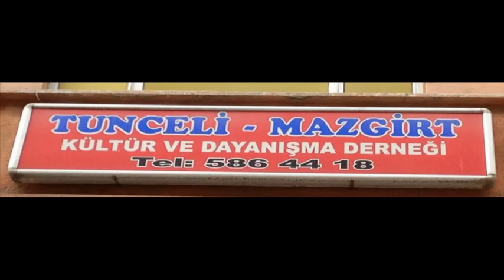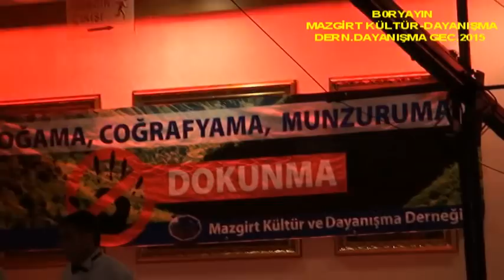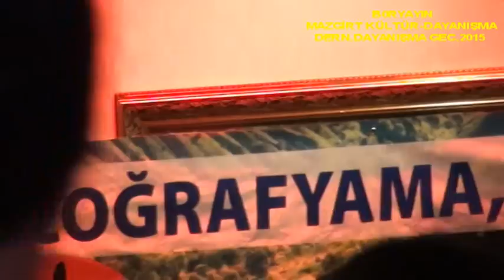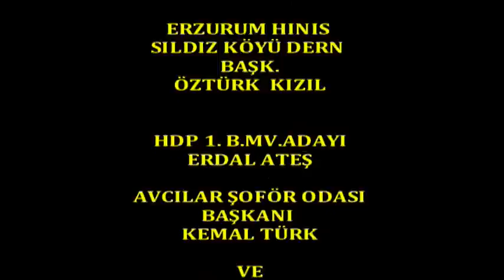Boryayın-Mazgirt Kültür Dayanışma Derneği Dayanışma Gec-Helin-2015 İstanbul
Müzük:Helin- Halaylarımız
İstanbul-Mazgirt Kültür ve Dayanışma Derneği 2015 Yılı Dayanışma Gecesi
Davul-Zurna Eşliğinde Halaylarımız
Sunum:Aynur Karabaş 01-Mayıs-2015 Salon Figaro Çağlayan İstanbul
İstanbul-Mazgirt Kültür ve Dayanışma Derneği 2015 Yılı Dayanışma Gecesini Yaşama Geçirdi
İstanbul-Aksaray'da yaşam bulan Mazgirt Kültür ve Dayanışma Derneği;Gelenekselleştirdiği Dayanışma Gecesini 1 Mayıs 2015 Cuma Günü Salon Figaro Çağlayan'da Hemşerileri,Dostları,Dersim ve Mazgirt'e Gönülverenler,Sivil Toplum Örgütü ve Siyasi Parti Temsilcilerinin katılımıyla coşku,birliktelik ve dayanışma gücü ile yaşama geçirdi.
Dernek Başkanı Nurettin Karaca,Başk Yard.Hüseyin Karadaş,Sekreter Serdar Sarıca,Sayman K.Yalçın,YK Üyeleri;Yasemin Uzun sarıca,Ercan Aydın,Mehmet Özdemr,Tamer Vural ve Hasan Candan'ın hazır bulunduğu etkinliğin sunumunu Sevgi Genç yaptı.
Sayın Karaca'nın açılış konuşmasıyla başlayan etkinlikte;Mazgirt Belediye Başk.Tekin Türkel,DEDEF YK Üyesi Ali Rıza Bilir,Tunceli Eğitim ve Sağlık Vakfı Başk.Kadriye Akçelik,HDP İst.1.Bil.MV Adayı Erdal Ateş'de yaptıkları ,Gündeme ve coğrafyamızda yaşananlara dair konuşmalarıyla katkılarını sundular.
Halk Müziği sanatçıları;Helin,Şevin ve Pınar Aydınlar'da okudukları toplumsal içerikli eserler ve coşkulu sedalar eşiliğinde çekilen halaylarla katılımcılar unutulmaz anlar ve renkli dakikalar yaşadılar.
Etkinlik;Birliktelik,Dayanışma ve Sıla özlemi ruhuyla esenlik içinde son buldu
Sunum Aynur Karabaş 2015 İstanbul 01-Mayıs-2015 Salon Figaro Çağlayan İstanbul
Mustafa Bor Bor Yayın 2015 İstanbul